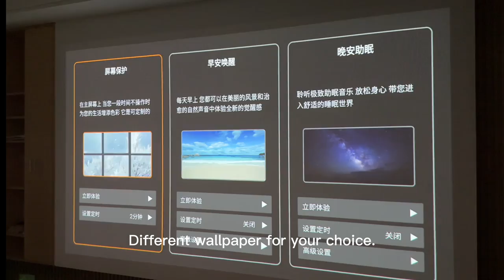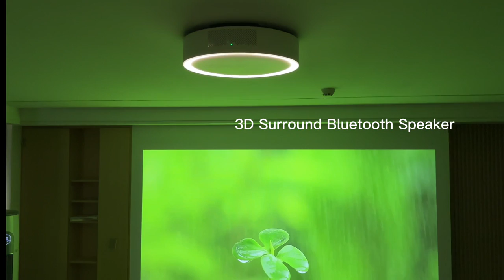DALEN Aladdin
Projector, Ceiling Light, Bluetooth Speaker All in One Single Unit!